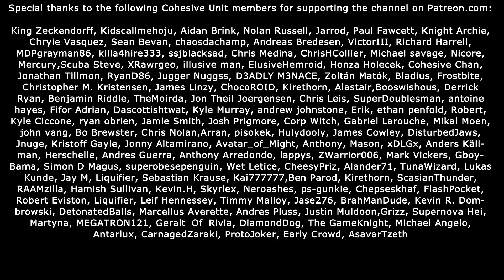DEAD OR ALIVE YOU'RE COMING WITH ME! - The Wolf Among Us (#16)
Justin Muldoon,Grizz, Supernova Hei, Martyna, MEGATRON121, Geralt_Of_Rivia, DiamondDog, The GameKnight, Michael Angelo, Antarlux, CarnagedZaraki, ProtoJoker, Early Crowd,  AsavarTzeth